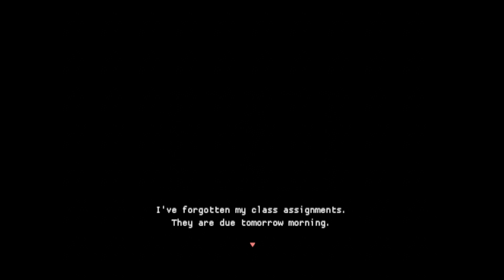Haneko's Late Homework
Author sodaraptor